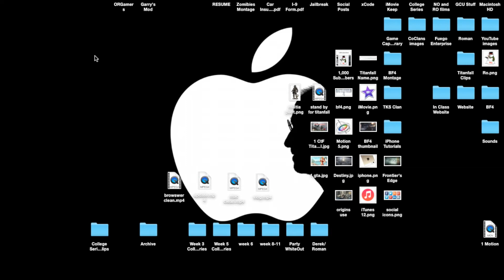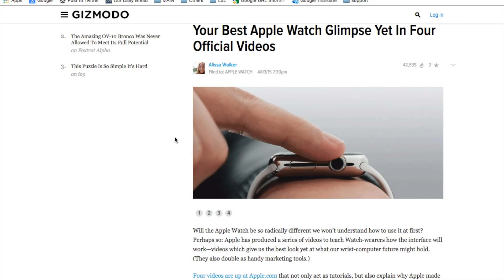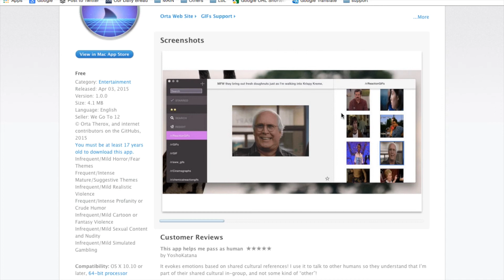Apple TV No 4k & Apple Watch Tutorials | Weekly Apple News 10